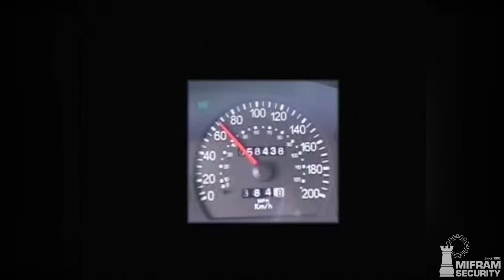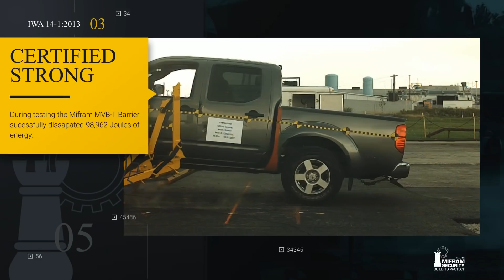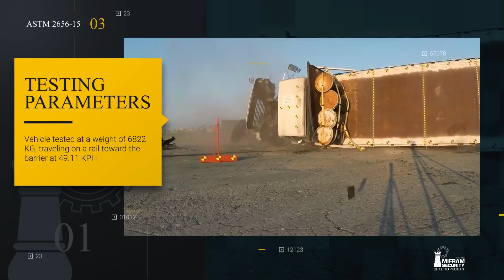MiframSecurity mobile vehicle barriers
A glimpse into the world of the best mobile vehicle barriers!